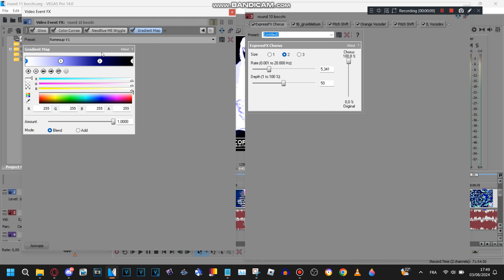How to make Romeoup V1 (Remastered)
original effect by @MTM2953_LazyButerfly's old channel
remastered by @Objecter_785  (video not mine)